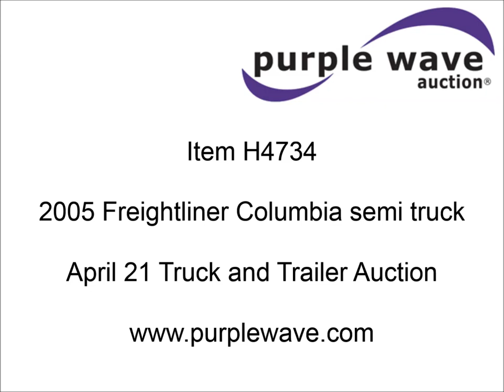2005 Freightliner Columbia semi truck for sale | sold at auction April 21, 2015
2005 Freightliner Columbia semi truck
786,988 miles on odometer
787,243 miles on EC meter
28,676 hours on EC meter
Twin screw
Tilt
Cruise
AM/FM/cassette
Cloth interior
60" stand up sleeper
Single bunk
Storage
Privacy curtain
Steel bumper with plastic corners
Visor
Cracked
Stationary fifth wheel
Grill bug deflector
Dual 100 gallon fuel tanks
Dual front exhaust stacks
Aluminum deck plate
Gladhand and electric connections
Quarter fenders
Tow hooks
Mud flaps
Dump valves
Spring front suspension
Air rear suspension
Air brakes
Jake brake
264" wheelbase
Front nut wheel covers
Aluminum wheels
275/80R22.5 tires
(6) tires are recaps
Owner&#039;s and maintenance manuals
Driver&#039;s side exhaust stack end bent
Hood fiberglass cracked
Diesel fuel gets into antifreeze
Antifreeze gets into diesel fuel
Unit# 385
1FUJA6CK05LM12385

It was located in Onawa, IA, and we sold it to the highest bidder for $9,460.